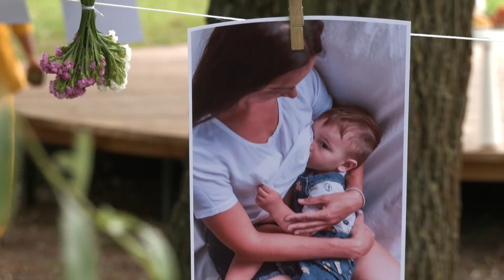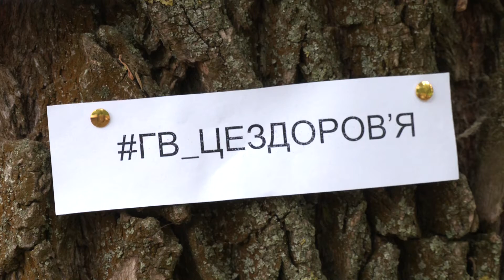У Рівному відкрили соціальну виставку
Грудне вигодовування – це те, чого не слід соромитися. Такий посил фотовиставки, яка відкрилася у Рівному. На світлинах показано, як мами годують свою малечу, не соромлячись осуду зі сторони оточуючих. Більше про ініціативу розкажуть наші журналісти.